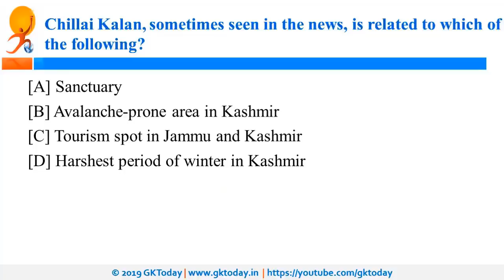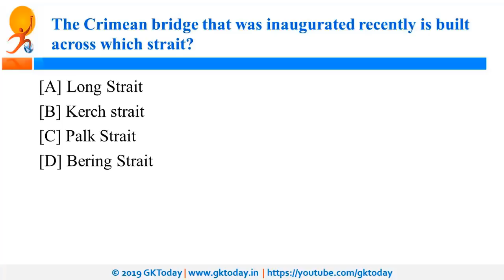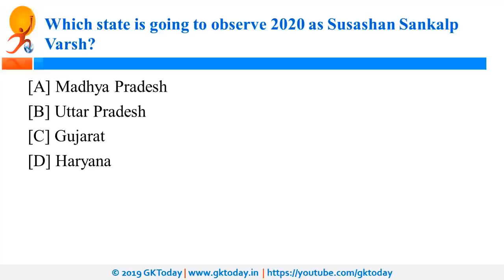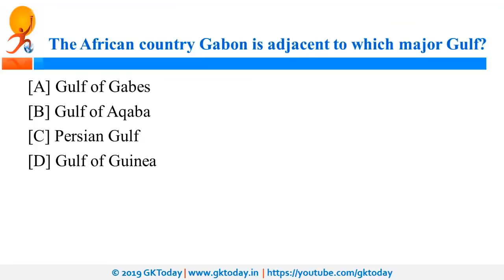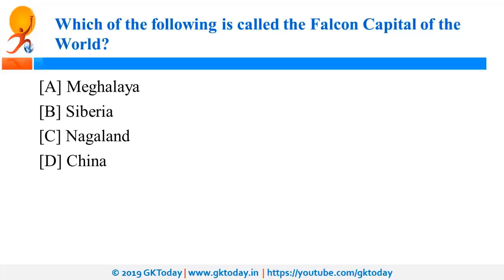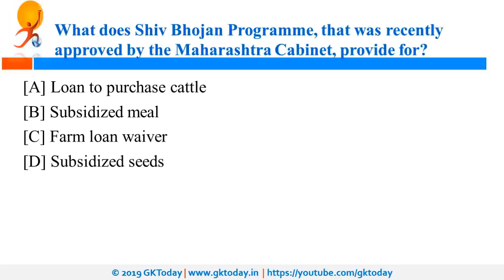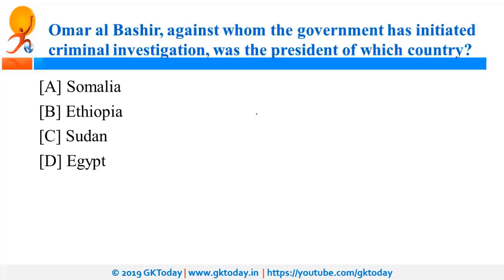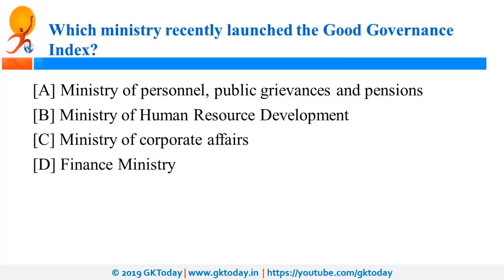December 2019 Week 4(24-31 December) Current Affairs[English]